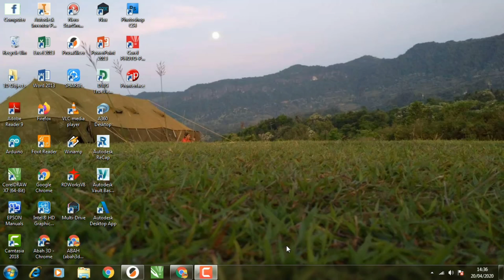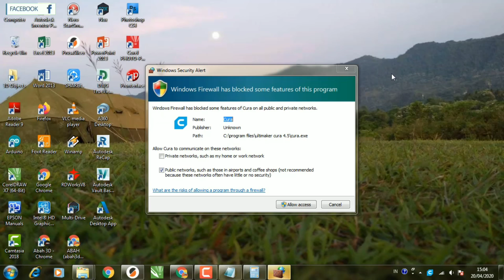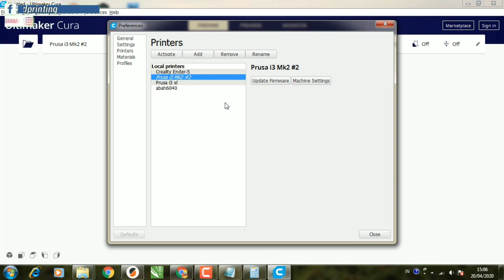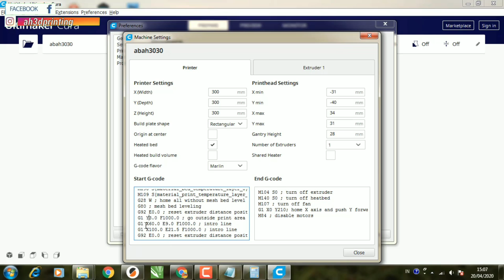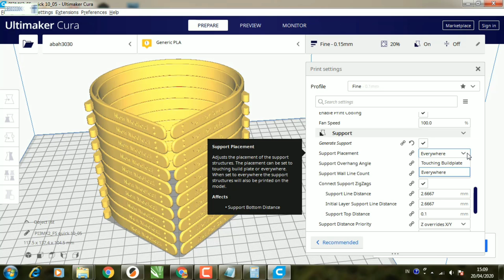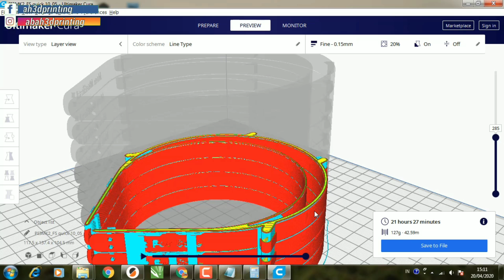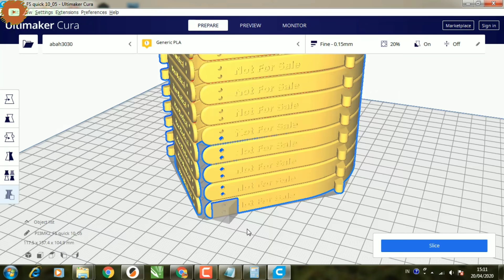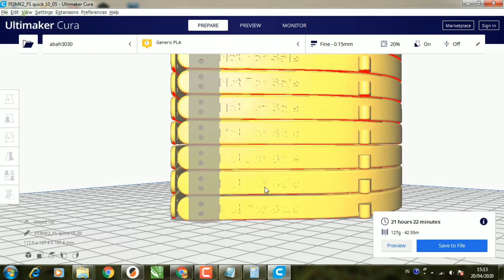Tutorial Instal Aplikasi CURA Dan Setting Dasarnya | Belajar 3D Printing | Hamdan Family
Assalamualikum bro..

Video kali ini saya akan memberikan tutorial cara Instal Aplikasi CURA terbaru Dan bagaimana cara setting Dasarnya.

Like 👍👍 jika kalian suka dan share ya agar teman kalian juga mendapatkan manfaat dari video ini. 😁😁